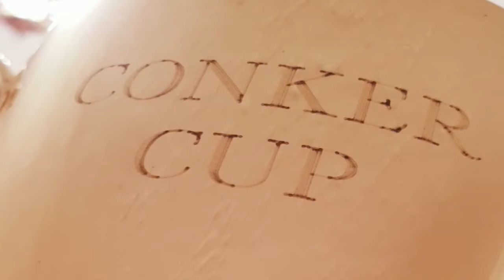Conker Cup 2018 - Build-up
Highlights of the 2018 Conker Cup